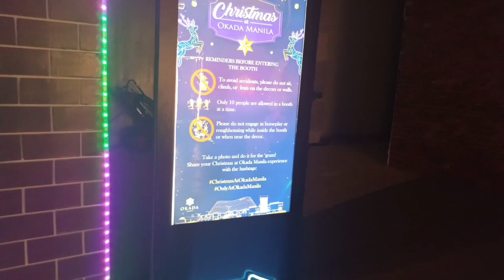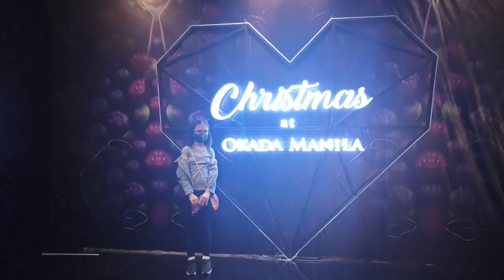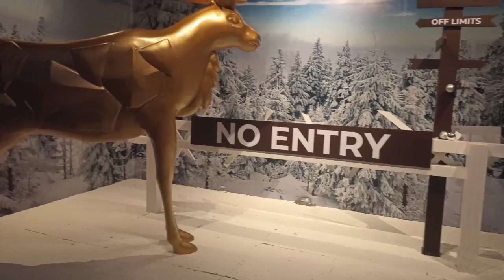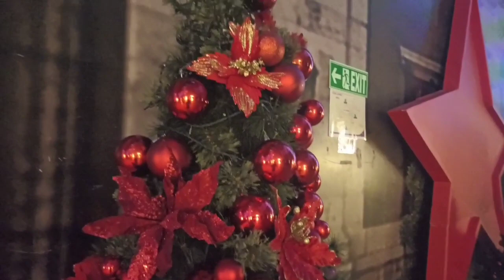Amazing Christmas Decorations OKADA MANILA Philippines/Napakagandang pasyalan ngaung kapaskohan